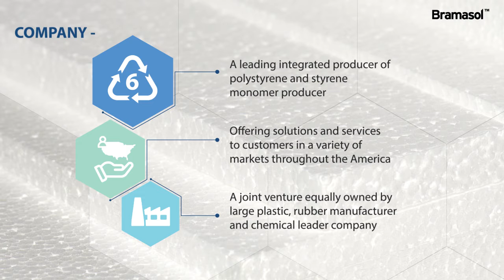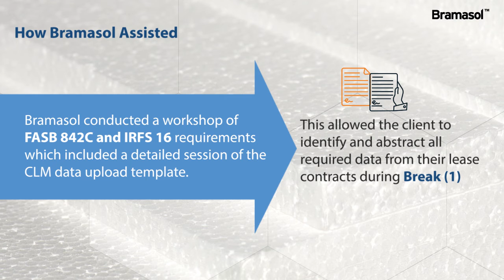SAP CLM Customer Story of A Leading Chemical Producer in America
Whatch how Bramasol helped A Leading Chemical Producer in America with meeting FASB 842C, IRFS 16 guidelines along withrequired Disclosure Reports. This allowed the client to identify and abstract all required data from their lease contracts.
Now they have an SAP integrated lease application with Disclosure Reporting in FASB format that allows monitoring and control of the lease population more effectively.